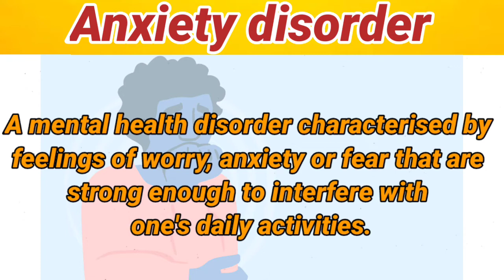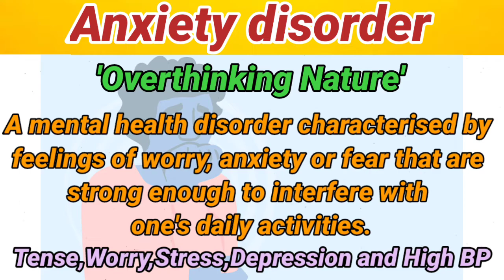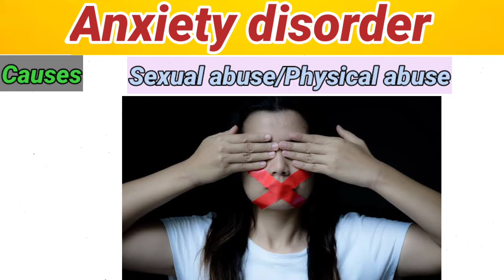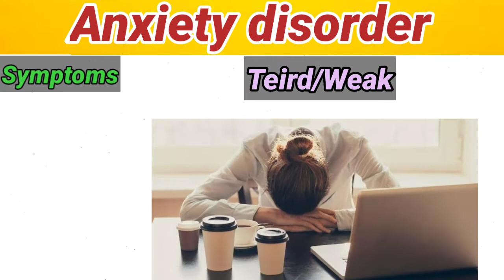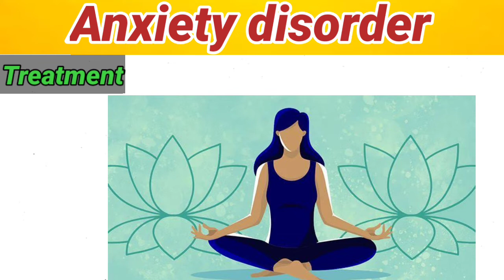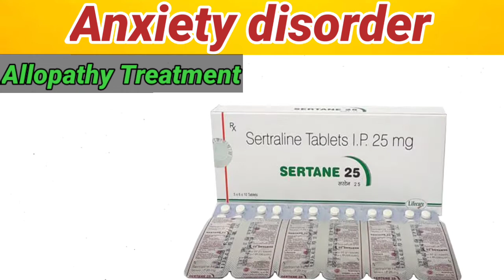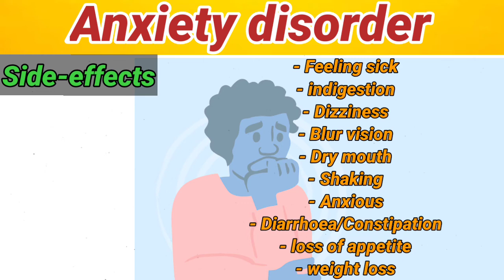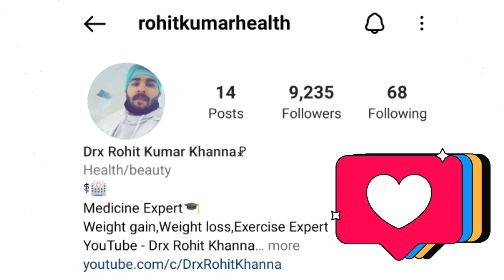मानसिक तनाव से मुक्ति के उपाय | Anxiety ka ilaj | ghabrahat aur bechaini ka ilaj | what is anxiety?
Hello everyone, my self Rohit Kumar Khanna, I'm a pharmacist(Mrsptu)
in this video i have discussed about the Anxiety Causes, Symptoms, Complications and medicines use to treat anxiety (मानसिक तनाव).

Special videos for pharmacists and medical practitioners/Students💉🏥💊